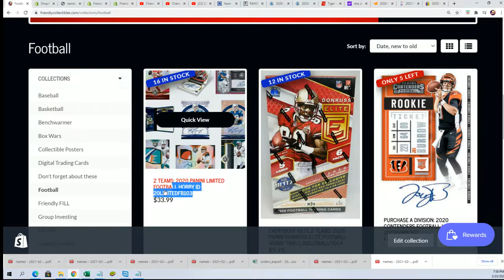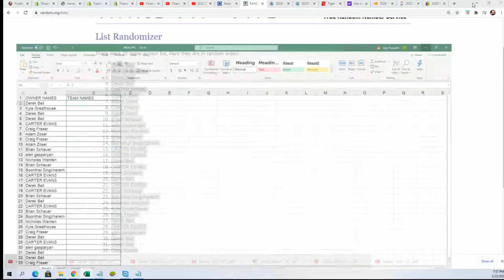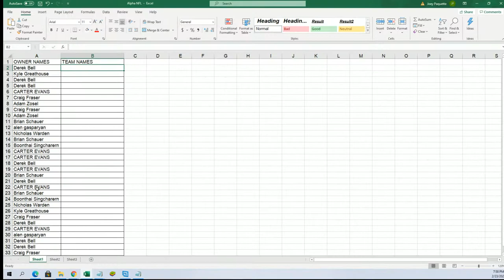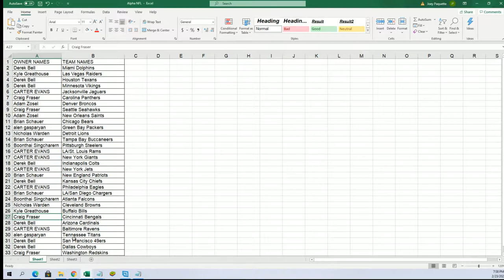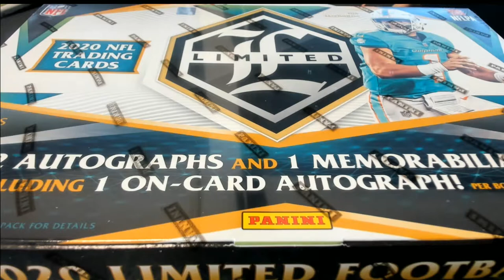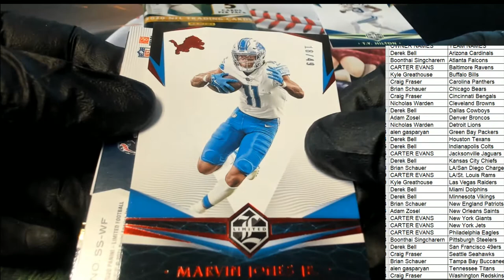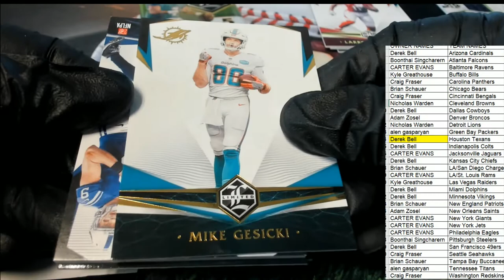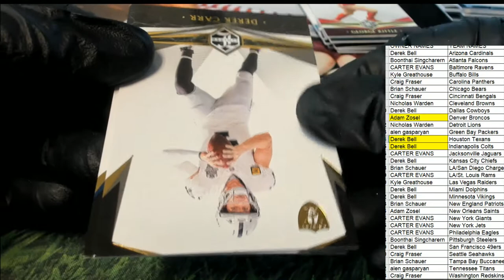2020 PANINI LIMITED FOOTBALL HOBBY ID 20LIMITEDFB102